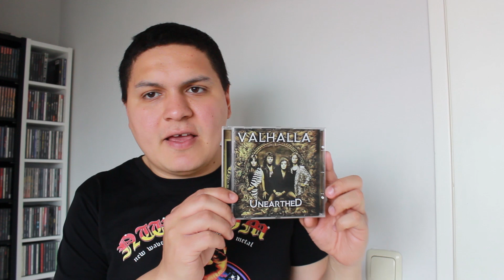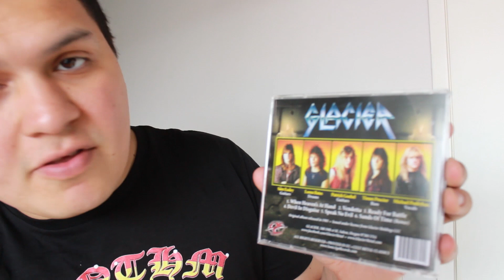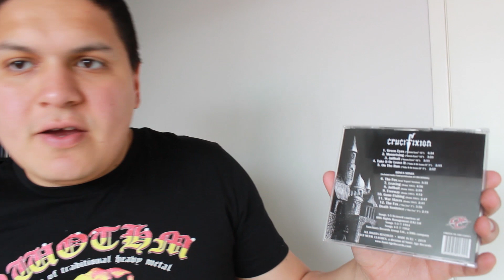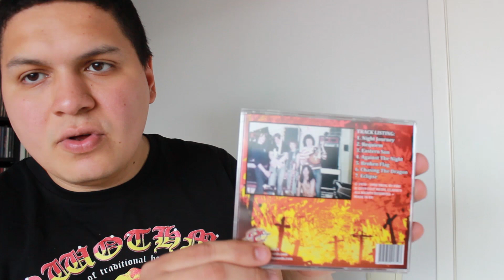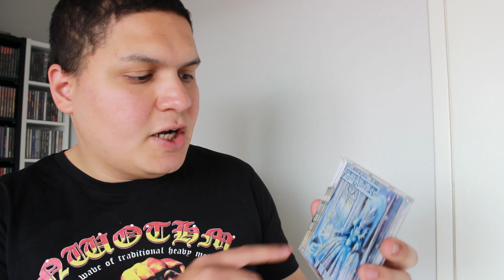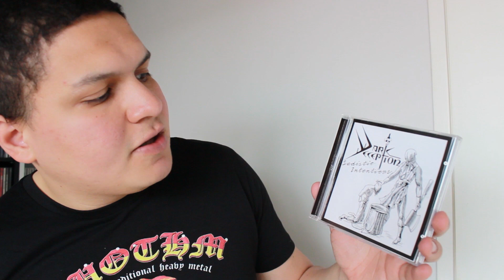Metal Mailbox #26 - Cult Metal Classics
Just before leaving for Keep It True Festival, I received a package from Sonic Age Records/Cult Metal Classics with some of their awesome releases. Let me share them with you!

Special thanks to Manos Koufakis and Kostas Organopoulos from Sonic Age Records.